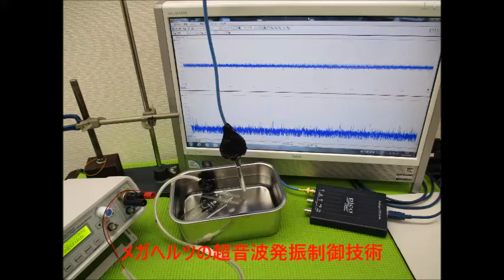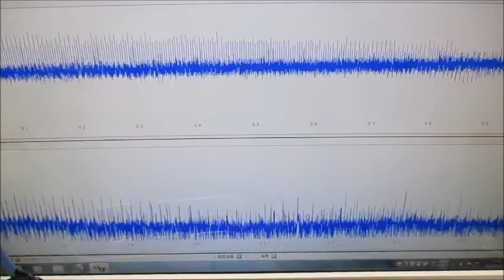オリジナル製品：超音波発振プローブを利用した超音波制御技術